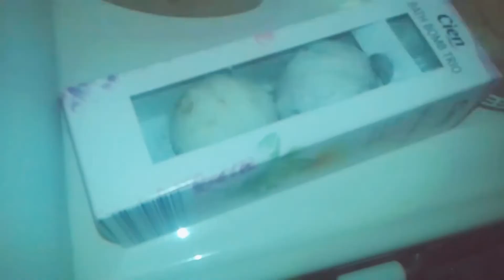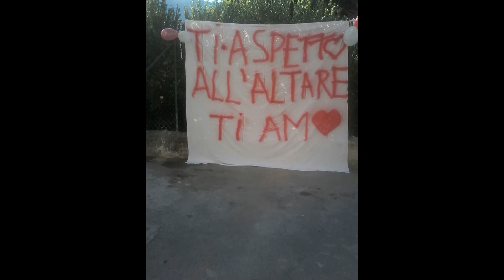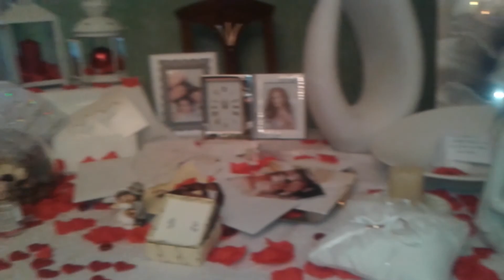Il Mio Matrimonio.. Pezzetti di vita